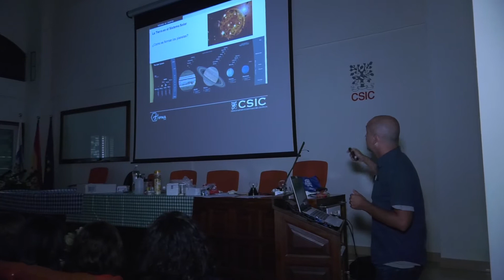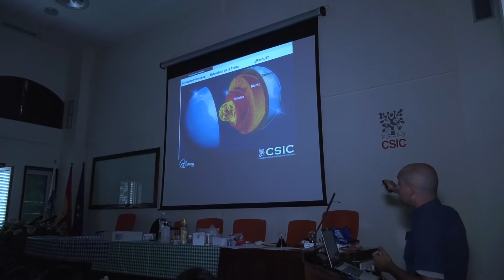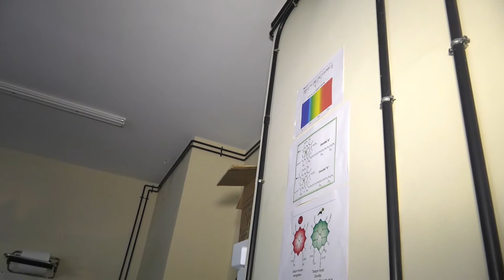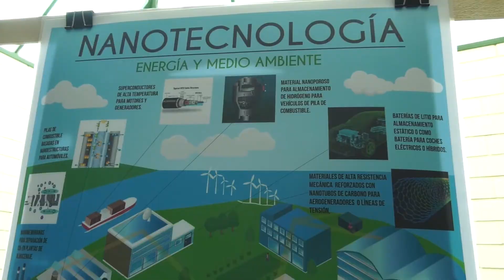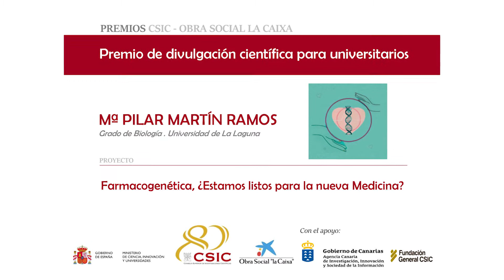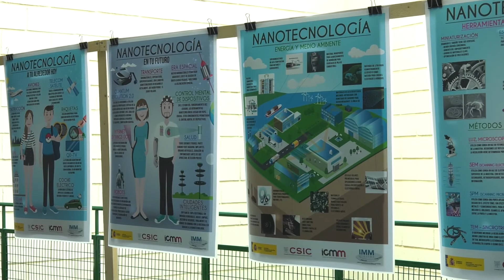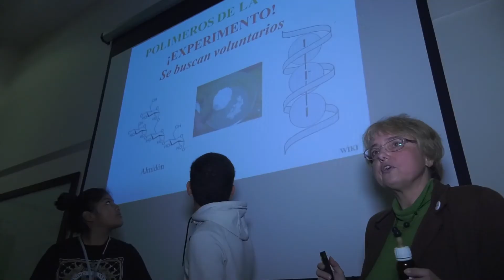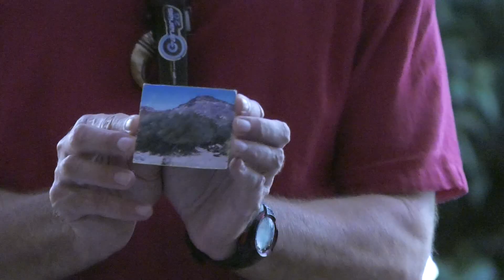PREMIOS CSIC Canarias 2019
Entrega de los premios CSIC Canarias 2019 a  alumnos de distintos centro de Canarias